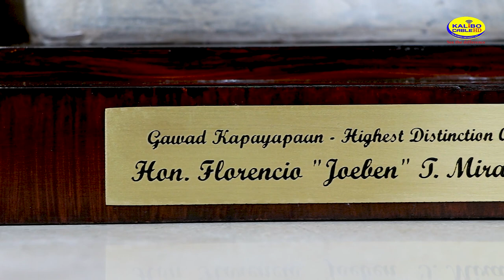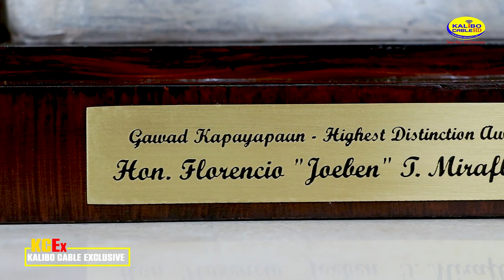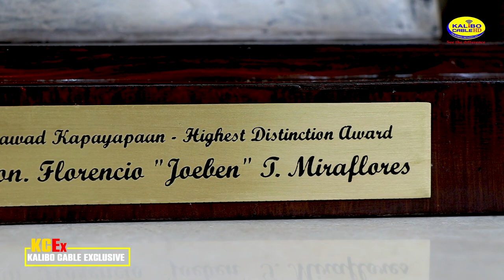KCEx | Gawad Kapayapaan Highest Distinction Awardee | Episode 69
F U L L  E P I S O D E  !!!

"Ru hara nga honor is not only mine but for the whole of Aklan. Wa man naton maubra ra kung uwa it support ru atong nga mga pamueuyo iya sa Akean ag ru aton nga Provincial Government of Aklan. This Gawad Kapayapaan Award is for Aklan." - HON. FLORENCIO "JOEBEN" T. MIRAFLORES, Gawad Kapayapaan Highest Distinction Awardee and former Aklan governor.

Ating pakinggan ang Ibinahaging kwento ni Hon. Miraflores sa kanyang karanasan sa pagbuo ng local peace agreement noong 2000 sa pagitan ng Aklan Provincial Government at ng RPA-ABB, na tinatawag ngayong Kapatiran, na sa huli ay nagdulot ng kapayapaan sa lalawigan ng Aklan.

Dito lamang sa ating programang KCEx: Kalibo Cable Exclusive.